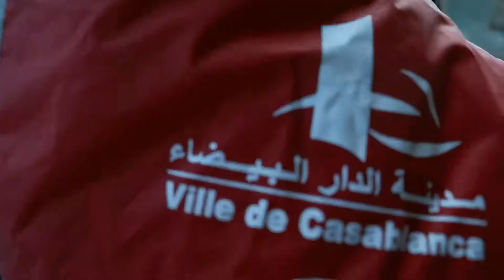نساء سائقات مهنيات (وخا ماشي في صالحنا حنا رجاال ماشي موشكيل نشاجعو بناات بلادنا 🤲💪🚛⛽🥺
مافيها بااس لخليتي أبوني 💪🤲🚐🚜🚛⛽